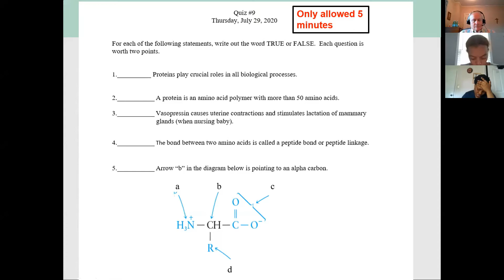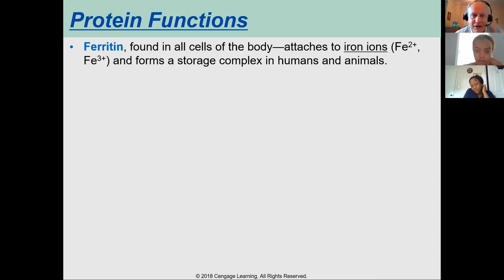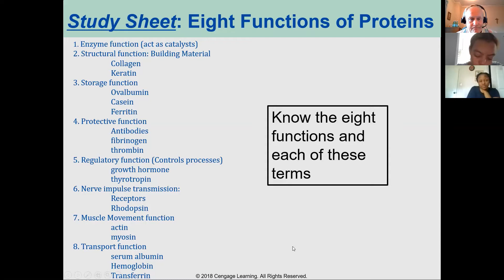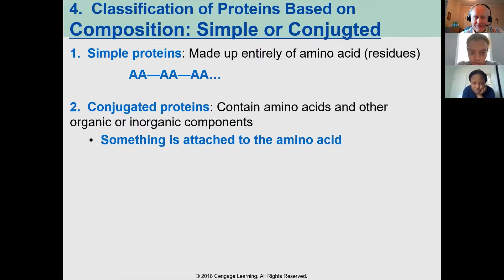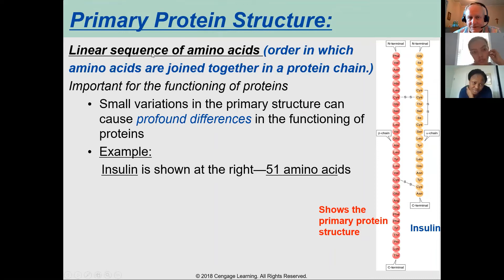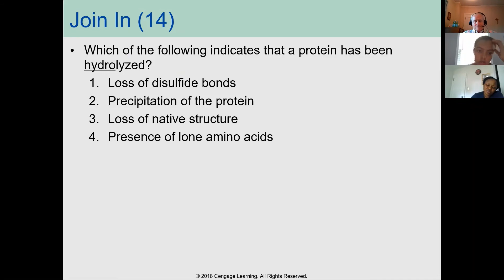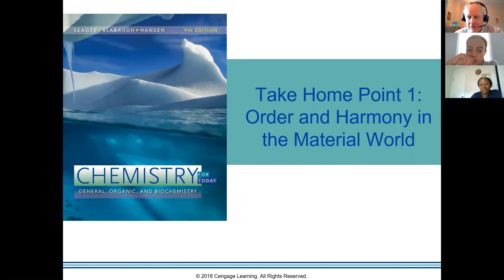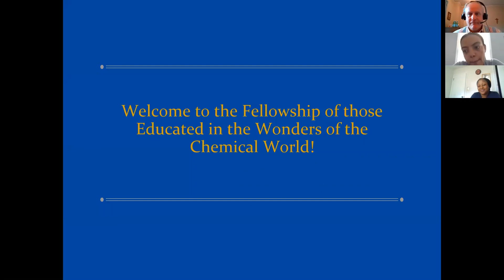Thank you from Beatrice July 29 2021